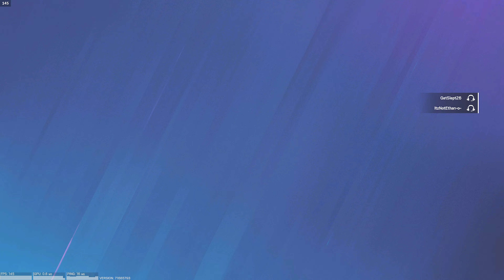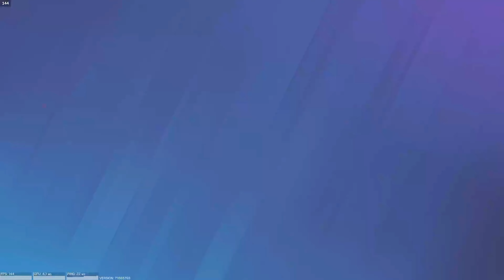R6 ranked duo queue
30 likes for more r6 content
add me on discord to join my server itznotethan

timecodes

intro 00:00 - 00:20
gameplay 00:21 - 11:48
outro 11:49 - 12:36